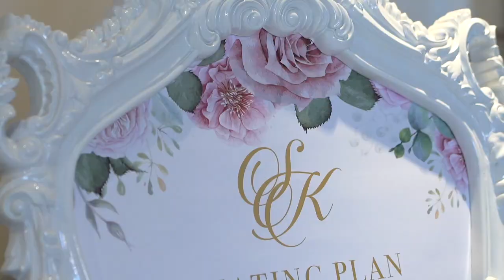Creative Hindu Wedding Trailer | The Oyster Box, Umhlanga | Kreaska & Shomalan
Creative Hindu video filmed at The Oyster Box, Umhlanga.  Full film on our Channel.